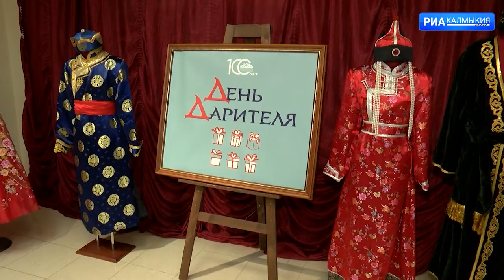В Нацмузее представлена выставка «День дарителя»